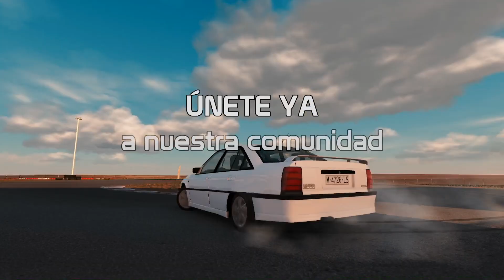FK1 para Assetto Corsa. Celebramos una resistencia de 2 horas. No te lo pierdas.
🗣📢 ¡Ven a jugar con nosotros!👪📢